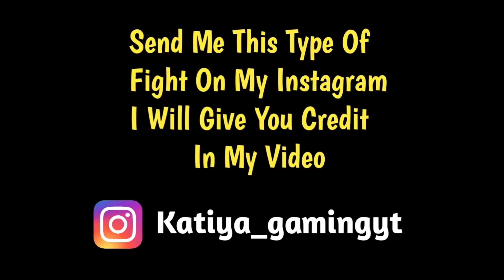Team bi vs Hydra ayush vs Hydra danger 🔥 full intense fight | Hydra elite custom | Pubg emulator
Source ▶

Keshav kills -

Hydra ayush -

Cover Topic -
1. Team bi vs Hydra ayush
2. Hydra elite custom
3. Pubg emulator
Tags